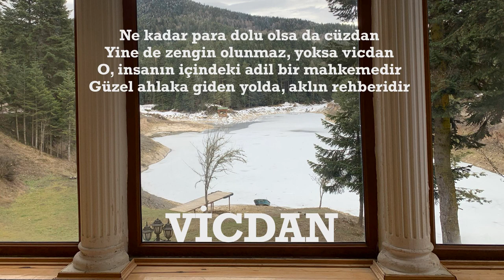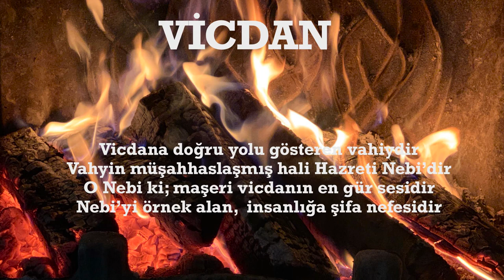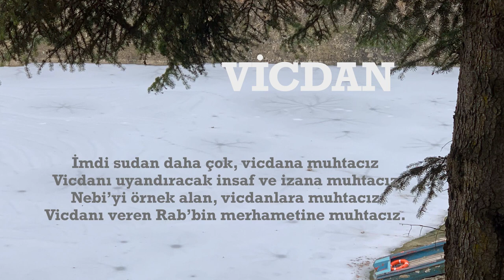İsmail Pendik - Vicdan (Şiir)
Her hafta, acizane, yazdığım bir şiiri seslendirerek sizlerle paylaşmaya çalışıyorum. Bu hafta son yıllarda insanlık olarak en çok aradığımız değerlerimizden olan “Vicdan”a dikkatlerinizi çekmeye çalışacağım. Umarım ki bizi insan yapan en mühim kıymetlerden biri olan vicdanlarınıza, “Vicdan” şiiriyle dokunabilirim.

Vicdan
Ne kadar para dolu olsa da cüzdan
Yine de zengin olunmaz, yoksa vicdan
O, insanın içindeki adil bir mahkemedir
Güzel ahlaka giden yolda, aklın rehberidir

İlahi bir huzmedir vicdan, iyiliği emreder
Hakikate varmak için , münkeri nehyeder
Öyle bir simyadır ki, beşeri insan eder
Vicdanını susturan, korkarım ki zulmeder

Eşref-i mahluk makamına eriştirir insanı
Cennete ulaştıran araç kılar dünyanı
İnsaf ve selametin sarması için her yanı
Vicdan terazisine vurmalı yaşadığın her anı

Vicdana doğru yolu gösteren vahiydir
Vahyin müşahhaslaşmış hali Hazreti Nebi’dir
O Nebi ki; maşeri vicdanın en gür sesidir
Nebi’yi örnek alan,  insanlığa şifa nefesidir

İmdi sudan daha çok, vicdana muhtacız
Vicdanı uyandıracak insaf ve izana muhtacız
Nebi’yi örnek alan, vicdanlara muhtacız
Vicdanı veren Rab’bin merhametine muhtacız.